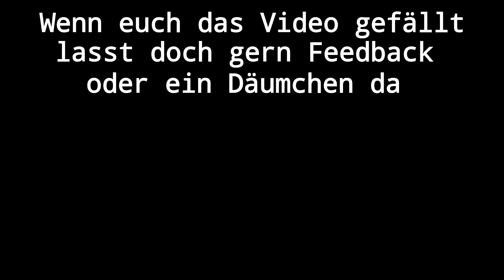Northgard #10 Stein und Eirik müssen weichen /Deutsch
Northgard ist ein in der nordischen Mythologie angesiedeltes Strategiespiel, in dem Spieler einen Klan Wikinger kontrollieren, der um die Herrschaft eines mysteriösen, neu entdeckten Kontinents ringt.

Euch gefällt das Spiel? Hier gibt es mehr INFOS

Brandneu jetzt auch auf Facebook : Bumble.gaming